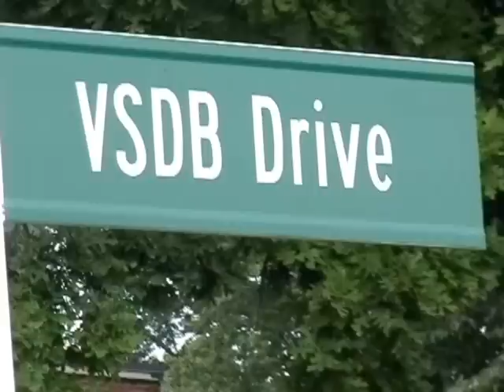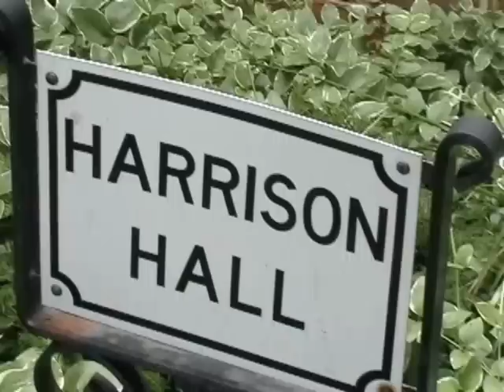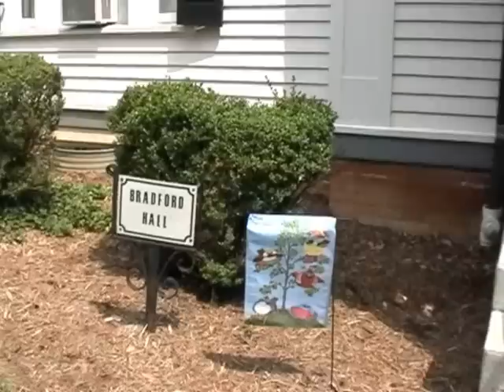VSDB Stauton VA -- Part Two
Video Clips of Virginia School for the Deaf and Blind Stauton VA